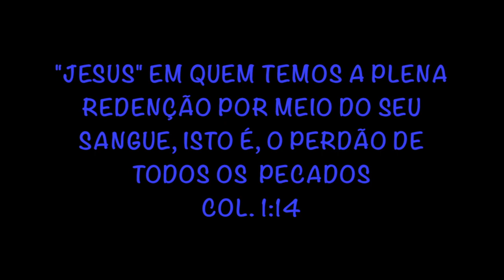PERDÃO | Quartas Terapêuticas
Palestra do Programa Celebrando a Recuperação da Quarta Igreja Batista do Rio de Janeiro (QIBRJ) com o tema PERDÃO. Palestra ministrada pelo irmão Patrick Gayer.
Louvor: PERDÃO - Telma e Lourdes Beatriz

Agência: 1125
Conta Corrente: 061094-1
CNPJ: 27639285/0001-61
Favorecido: Quarta Igreja Batista do Rio de Janeiro

PIX: 27639285/0001-61